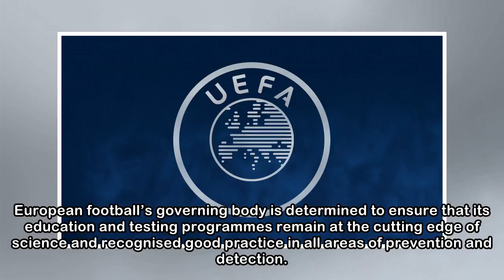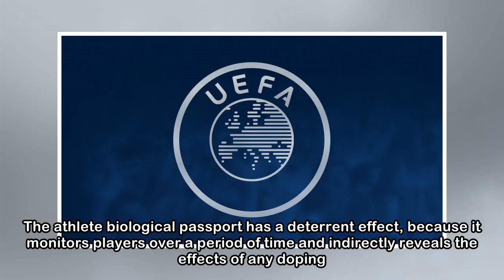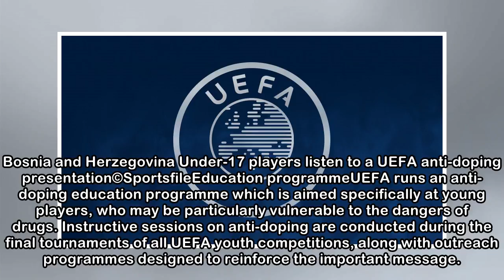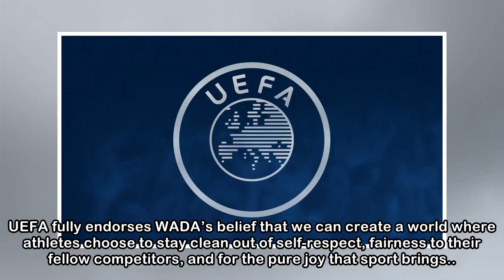UEFA supports Play True Day - keeping sport free of doping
UEFA is pleased to support the World Anti-Doping Agency (WADA) Play True Day on 10 April. Play True Day is dedicated to clean sport. Its aim is to raise awareness among athletes, the sporting public a...